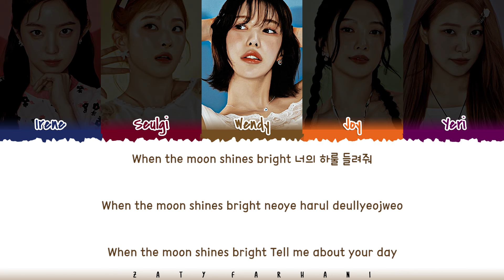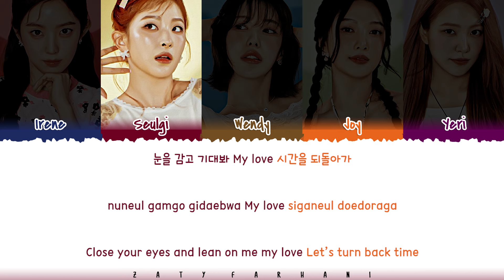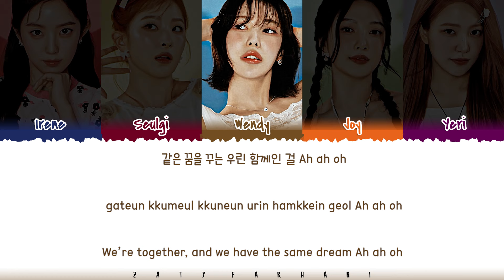Red Velvet (레드벨벳) - 'Sweet Dreams' Lyrics [Color Coded_Han_Rom_Eng]